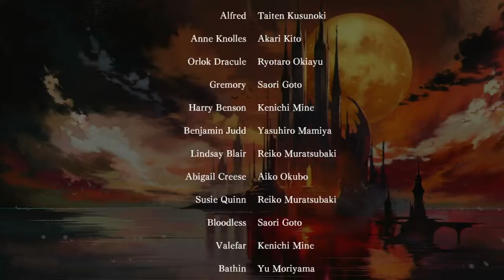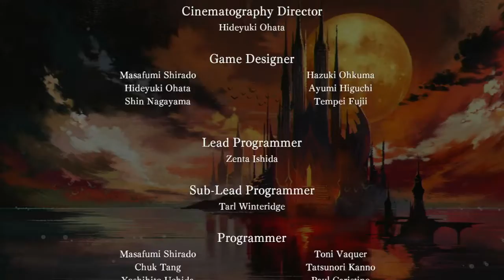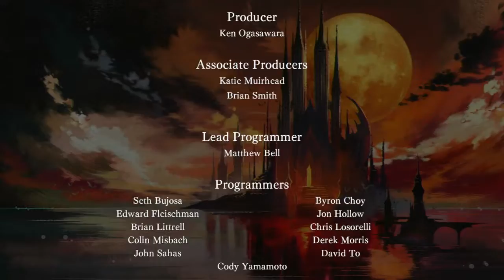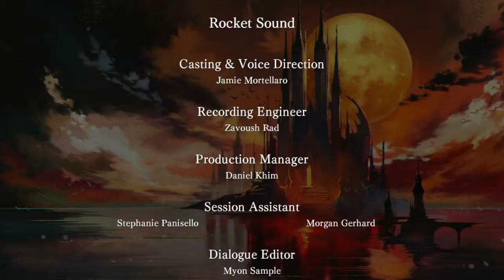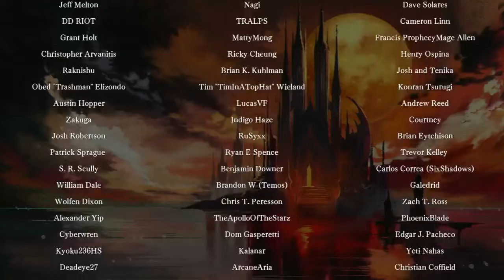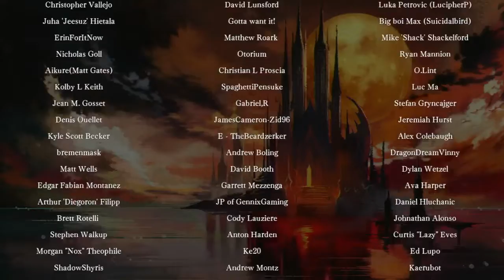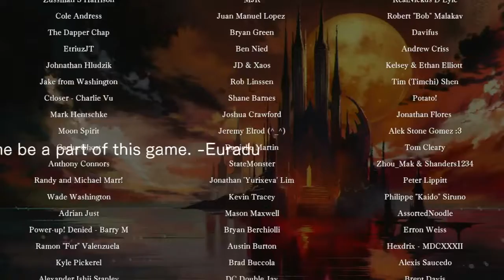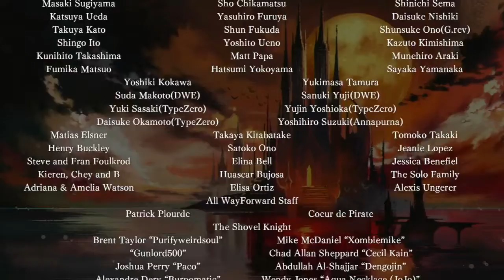Bloodstained: Ritual of the Night │ Part 22: Ending & Credits │ Backlogged Games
GET A COPY:
► Bloodstained: Ritual of the Night (Sony PlayStation 4)

GEAR I USE:
► HDMI Video Capture (Use as alternate Video Capture)

Bloodstained: Ritual of the Night (No Commentary Game Play)

So this was the very first game I ever backed on Kickstarter. At that time I was lurking around on the Cheap Ass Gamer forum and saw there was a stretch goal for a PSVita physical release. At that time I was pretty hardcore into the Vita and backed this not only because I trusted the creator of Symphony of the Night but I really, really, really wanted that physical Vita release. Many years later the Vita game was cancelled and I opted for the Switch physical. When the game did come out the Switch version was complete ass. And that basically made me never want to play the game for a long ass time. Well, now that all the patches are out I opted to finally play through it but on the PS4. I really enjoyed it! I still fee pretty salty about no Physical PS Vita release though. Oh well...

GAME INFO:
► Release:  6/18/2019
► Platform:  Sony PlayStation 4
► Publisher:  505 Games
► Genre:  Action, Adventure

► Button mash that “LIKE” button